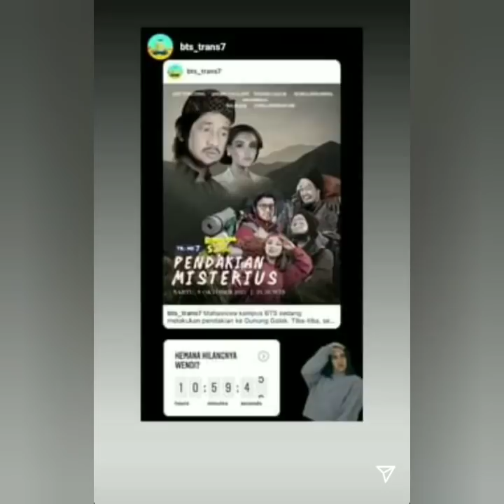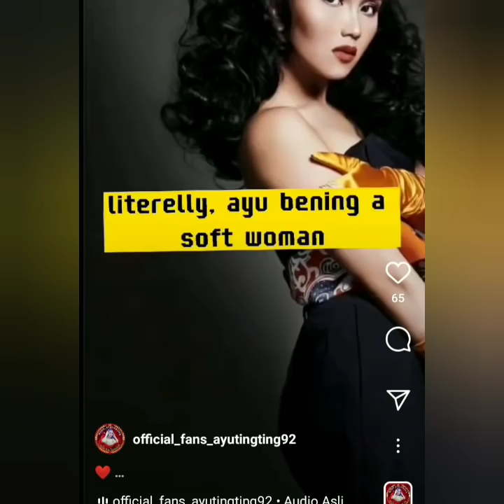4 Info terbaru ayutingting hari ini, Sabtu 9/10/2021 ada yang spesial malam ini coba lihat ini